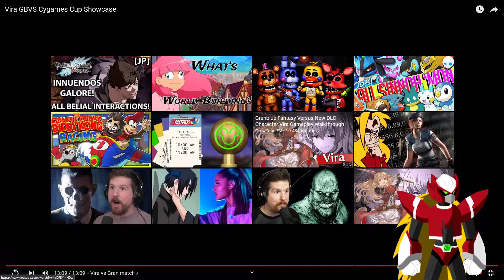Granblue Fantasy Versus - Vira moveset and gameplay showcase - Live Impression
she gives me seriouse Izayoi vibes HOLY MOLY!!